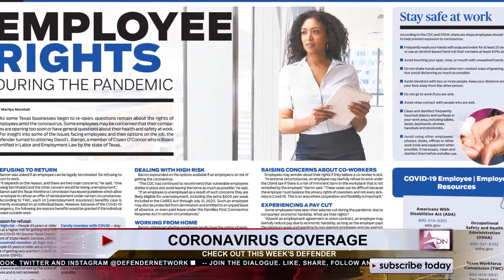News Wrap 5-8-20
Rent relief is coming to Houstonians….another unarmed black man is gunned down…this time while jogging….and we tell you everything you need to know about your rights as you return to work after the quarantine….these stories and more in this week's News Wrap with ReShonda Tate Billingsley.